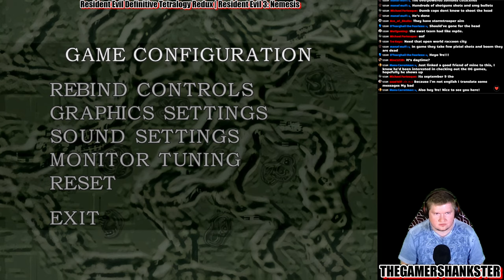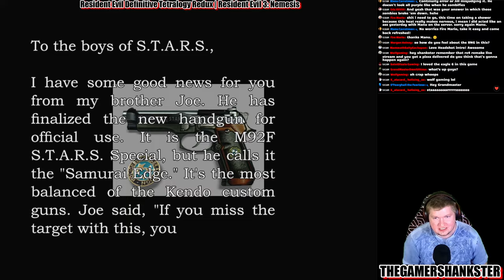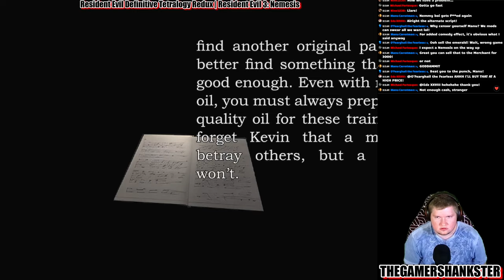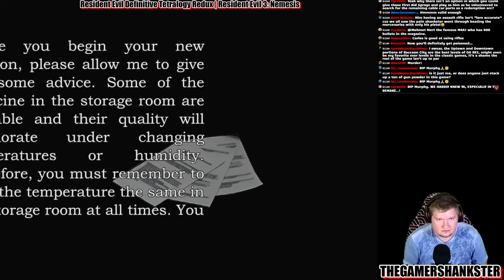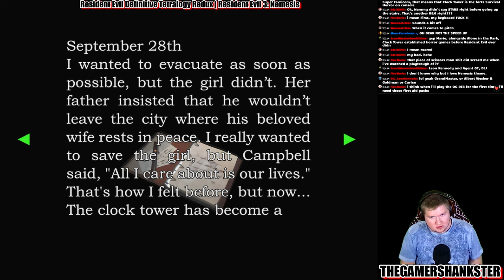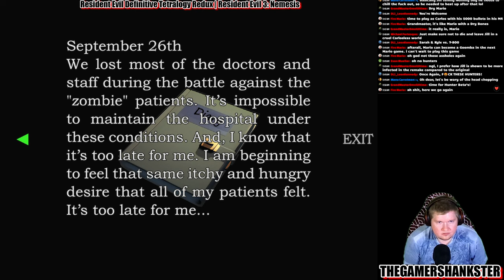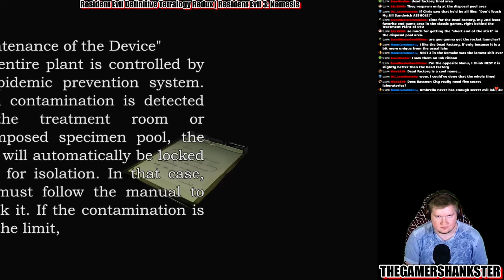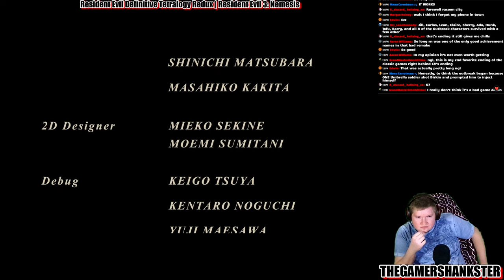Resident Evil Definitive OG Tetralogy Redux | Resident Evil 3: Nemesis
In this dazzling livestream series, I play through the first four numbered Resident Evil games on their most definitive versions currently available. In this stream, I play the concluding chapter in the Raccoon City Outbreak, Resident Evil 3: Nemesis! I play on the SourceNext PC port with the Classic REbirth patch and Seamless HD Project 2.0 HD mod, a graphically improved enhancement of the earlier TeamX HD Mod and an update to SHDP's own Version 1.4 that I previously played on the Dolphin emulator.